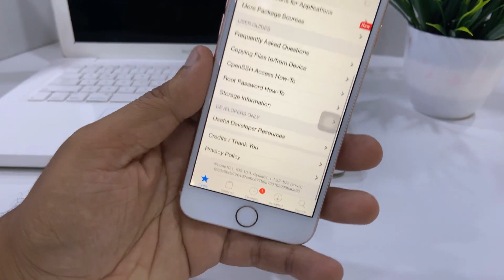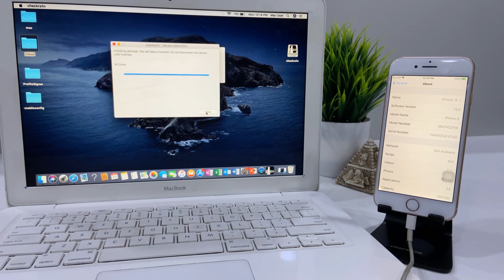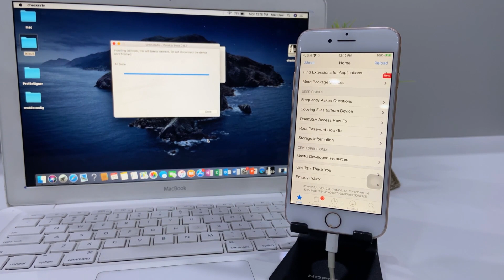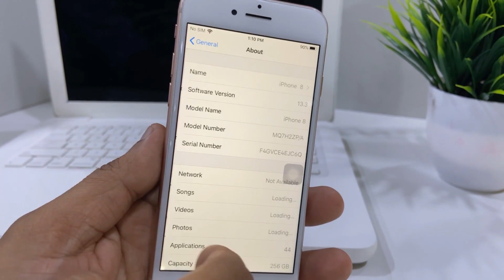Checkrain jailbreak is possible with iOS 13.3 beta 3 now.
Checkrain jailbreak is possible with iOS 13.3 beta version now. iOS 13.3 running on iPhone 6S to iPhone X devices can jailbreak with CheckRa1n to install Cydia. For the first time Chekra1n was released targeting iOS 13.2.2 to iOS 12.3 versions. Then it added iOS 13.2.3 support as well.  However, Mac users only have the download link and Windows / Linux download links will be added soon. However, still Checkra1n jailbreak is on beta stage.